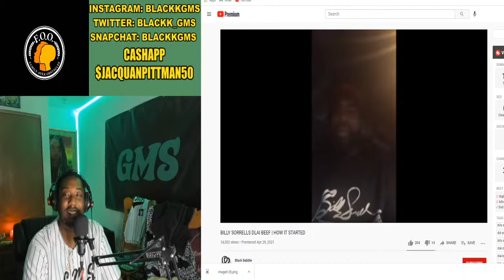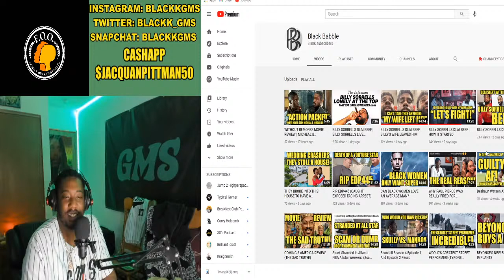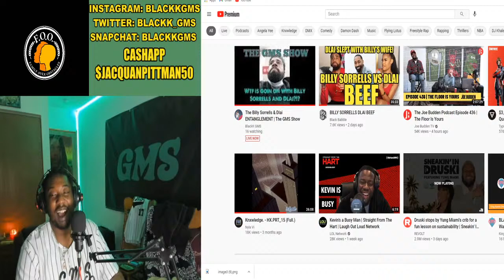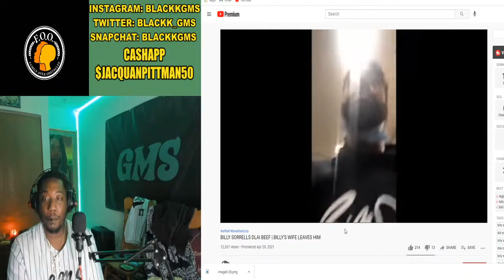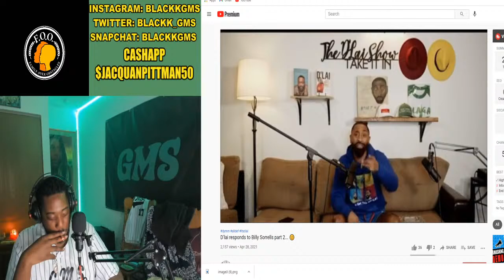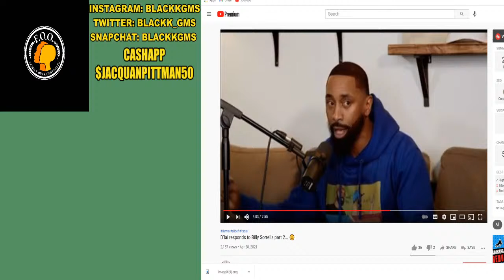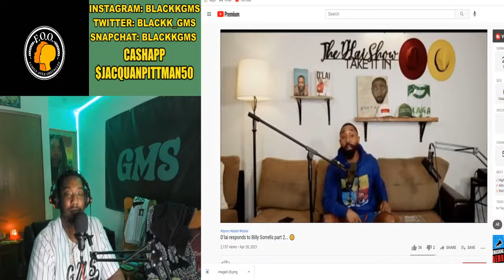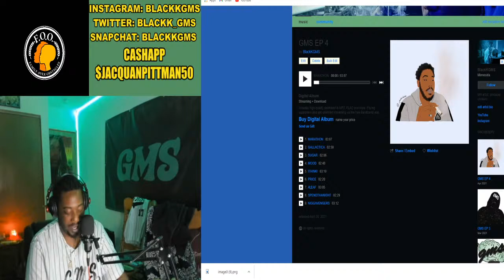The Billy Sorrells & Dlai ENTANGLEMENT | The GMS Show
GO COP SOME GMS MERCH AT THE GMS SHOP